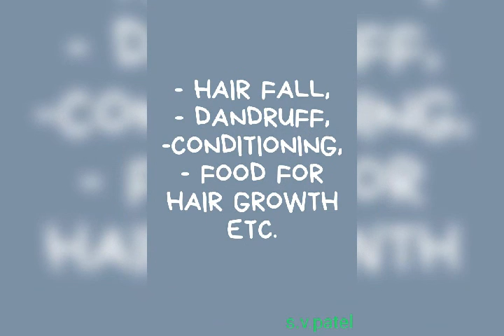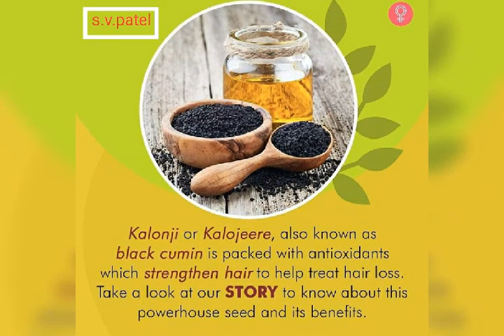Important hair tips sutkirtivickypatel#